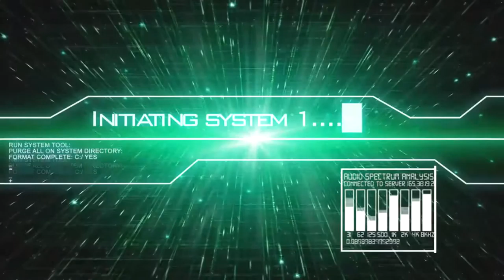[FR] League Of Legends Ranked 2016 #209 Best Jinx VS Ashe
Voilà ma Deux-Cent-Vingt-Deuxième vidéo recorde en Ranked Sur League Of Legends !

Je Joue la Jinx Gardienne des étoiles Bot Adc !

Game Great !

Infos Complémentaire !

Enjoy !! Gunsho !!